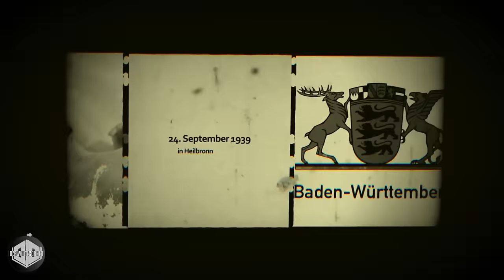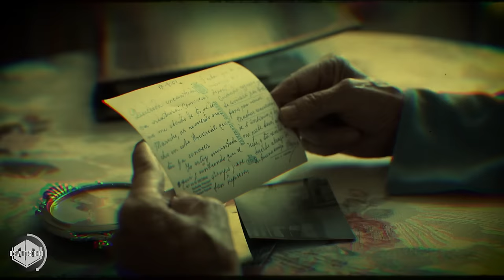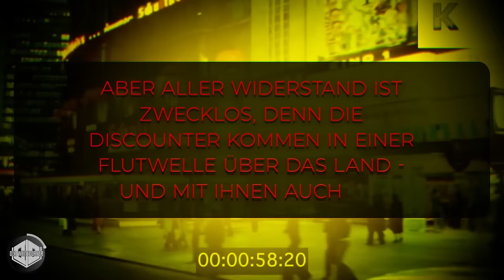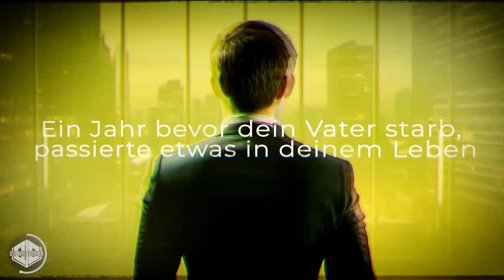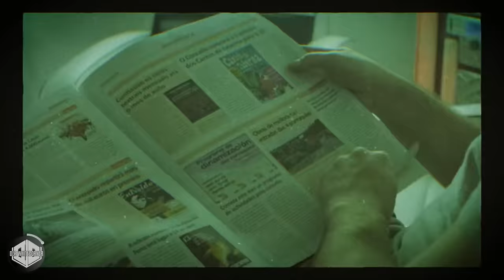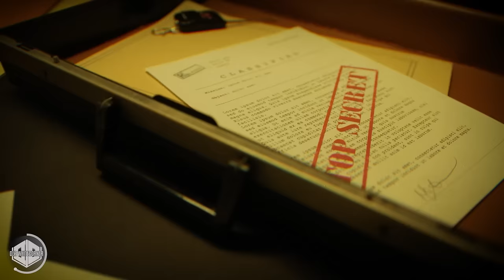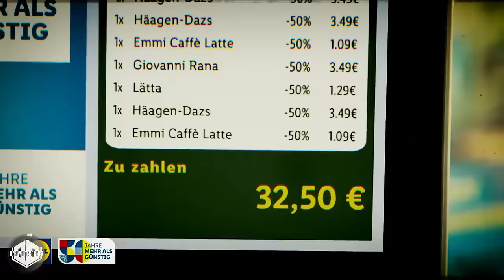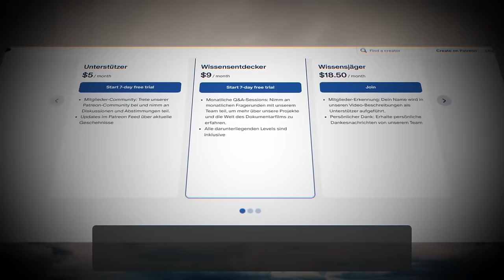Wenn Discounter mehr sehen als nur Preise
BESCHREIBUNG:
Die düsteren Abgründe der Lidl-Gruppe und der geheimnisvollen Schwarz-Gruppe! Wir enthüllen schockierende Fakten über die undurchsichtigen Geschäftspraktiken hinter den Discount-Supermärkten Lidl und Kaufland. Dieter Schwarz, das Phänomen und Phantom in Personalunion, lenkt im Verborgenen einen Wirtschaftsgiganten, doch wer ist dieser Mann wirklich? Von fragwürdigen Methoden bis hin zu Einschüchterungstaktiken – die Vergangenheit der Lidl-Gruppe birgt mehr Geheimnisse, als man sich vorstellen kann.

KAPITEL:
00:00 Intro
00:40 Kapitel 1 | Der mysteriöse Discounter-Chef
08:57 Kapitel 2 | Die Geburt eines Riesen
18:17 Kapitel 3 | Das Leiden der Angestellten
28:26 Kapitel 4 | Gequältes Fleisch